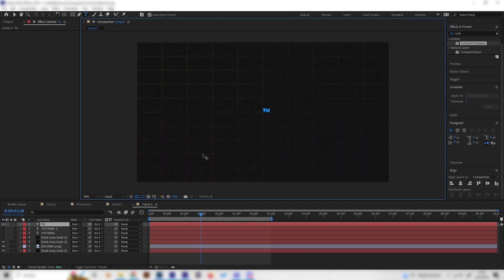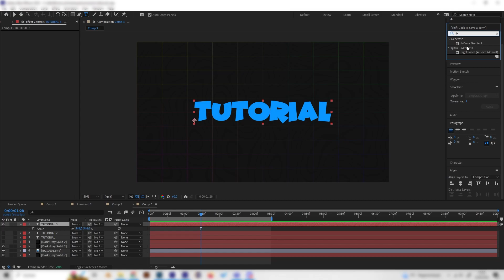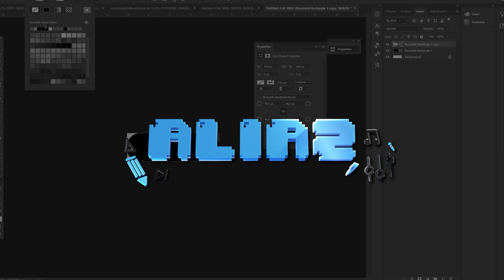Create A Rainbow Text Effect In After Effects | Coloful Text Tutorial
Let's make a rainbow effect for a text in After Effects with this tutorial. For this colorful text effect, we need no plug-ins and only aftereffects effects.

Timestamps:

00:00 - Intro
00:28 - Rainbow Effect
01:45 - 3D Effect
04:27 - Wobble Animation

About this channel:
On this channel, you can find unique and amazing tutorials for multiple programs - especially the Adobe programs After Effects, Photoshop, Illustrator, and Premiere Pro. In these tutorials, you can learn how to easily make animations, designs, overlays, effects, reveals, and more.